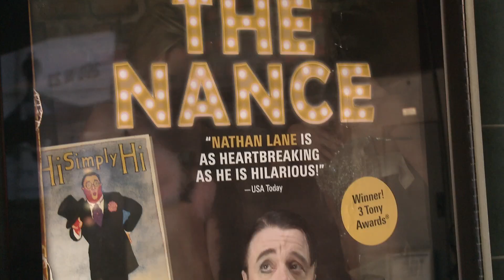"The Nance" in Cinema Premiere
Nathan Lane and the cast of Lincoln Center Theater's "The Nance" celebrate the production's release in cinemas nationwide. View theaters and showtimes